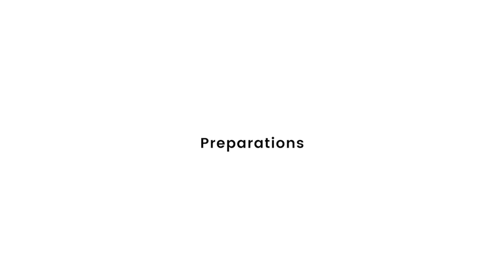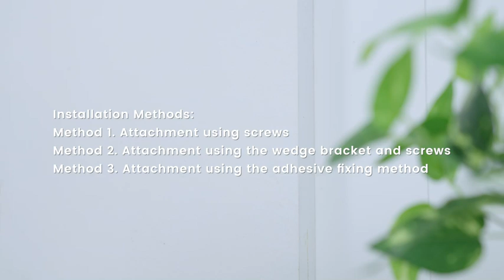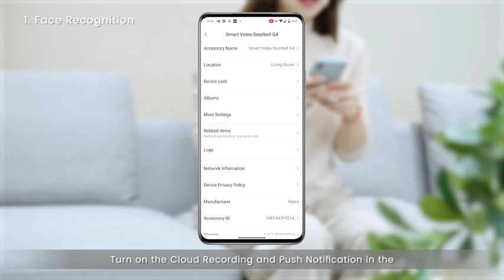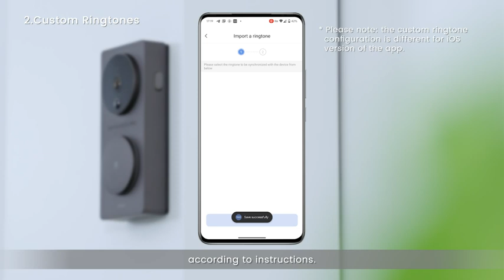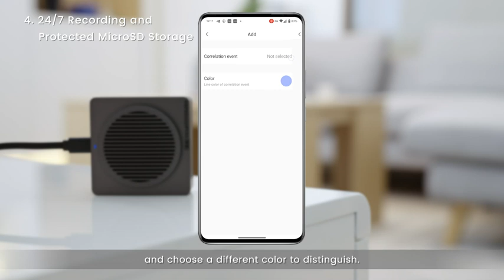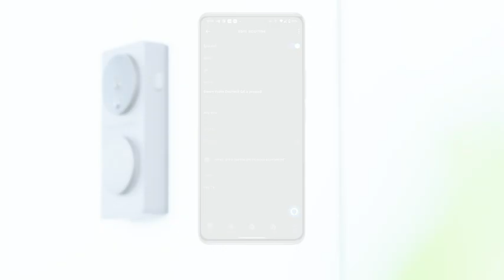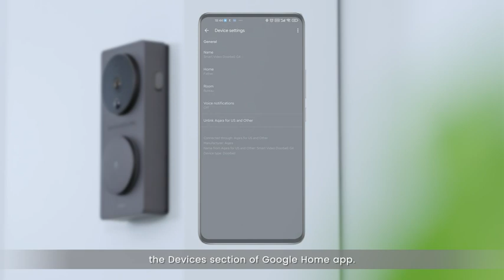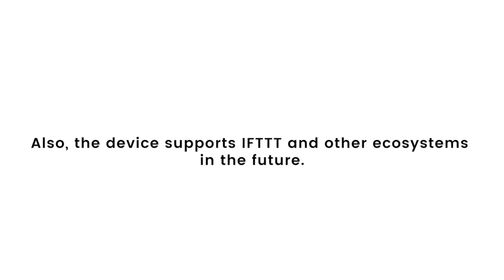Montage der Aqara Video Türklingel G4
Die HomeKit-Türklingel von Aqara im Detail